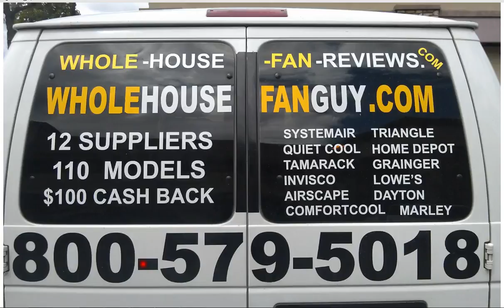Whole House Fan Rock Springs